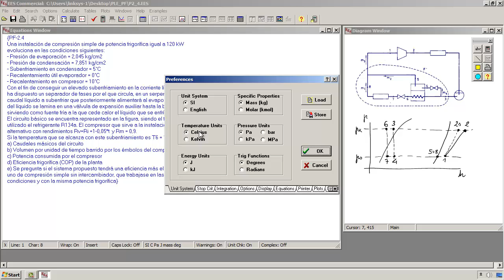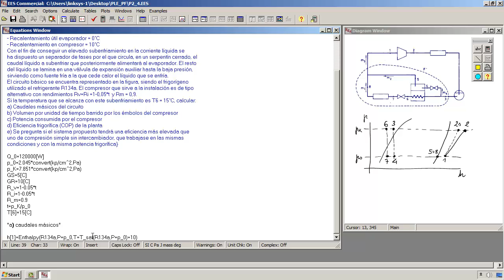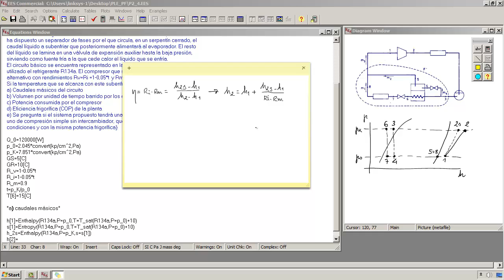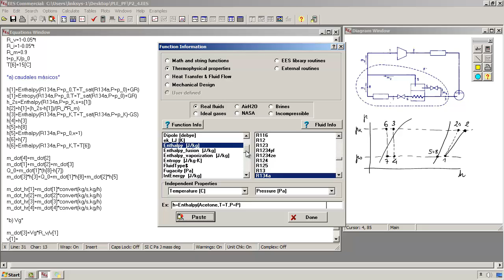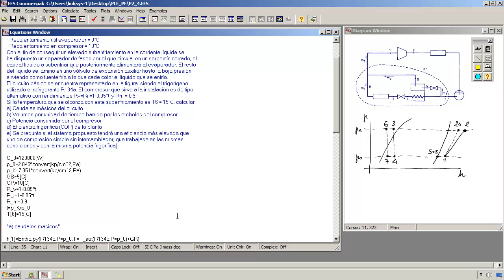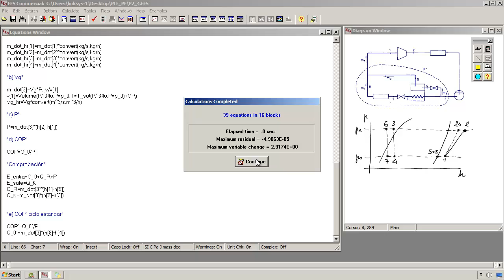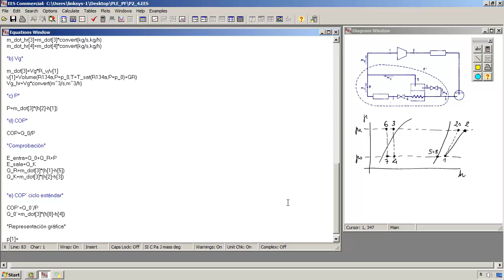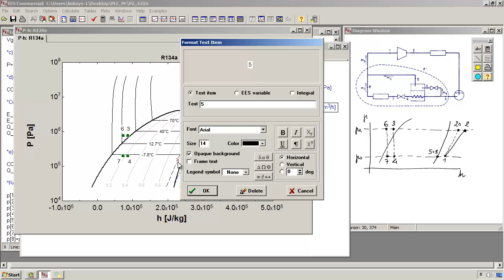Lec000 Bloque 1 de Ejercicios P4c (umh1804 2013-14)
Bloque 1 de Ejercicios P4c.
Asignatura: Calor y Frío Industrial.
Grado en Ingeniería Mecánica.
Profesor: Pedro Martínez Martínez.

Problema de cálculo de una instalación frigorífica de compresión simple.